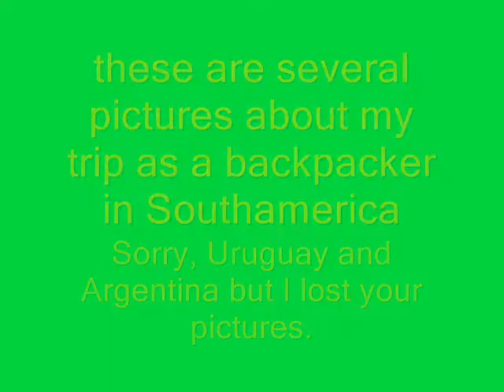Backpacker in South America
I went to South america 3 years ago as a backpacker. It was a great experience in Brazil,Peru,Bolivia,Uruguay and Argentina.